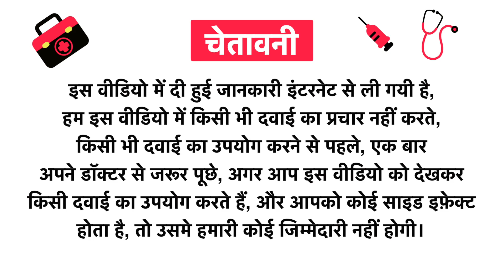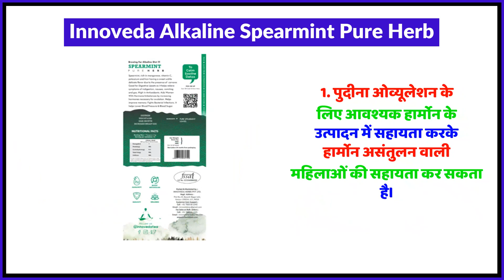Innoveda Alkaline Spearmint Pure Herb Uses in Hindi | Side Effects | Review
Innoveda Alkaline Spearmint Pure Herb Uses in Hindi | Benefits | Side Effects | Dose